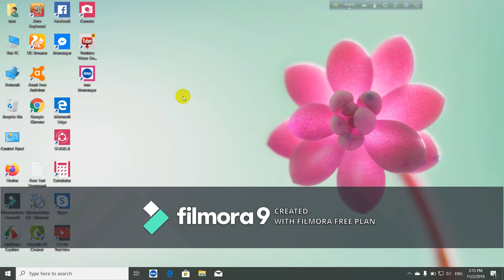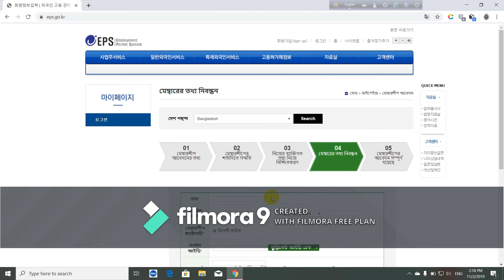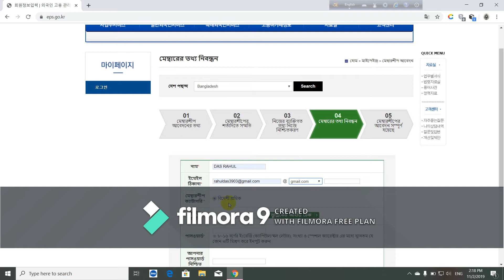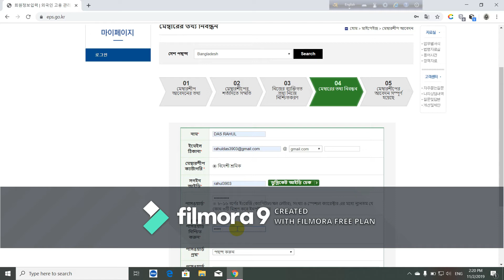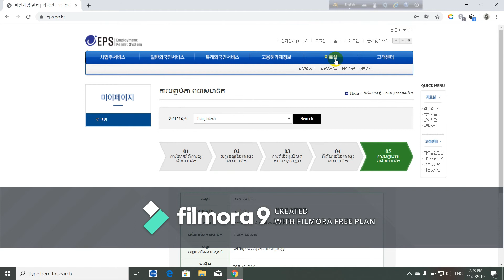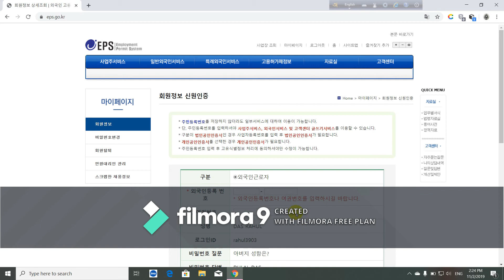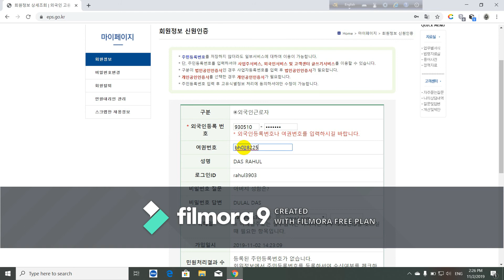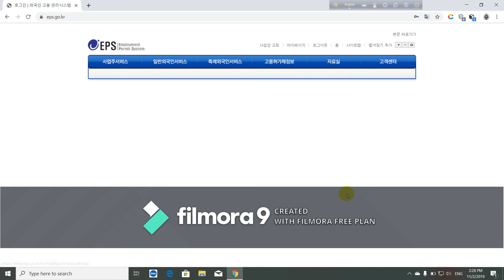HOW DO YOU OPEN YOUR EPS ID কীভাবে আপনি আপনার EPS আইডি খোলবেন ও তেজীগোম দেখবেন